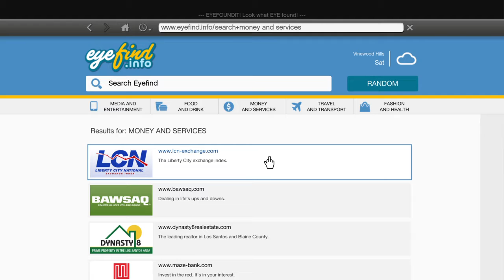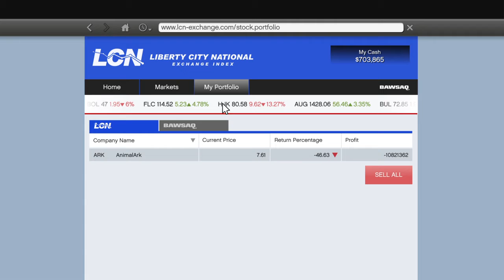Grand Theft Auto V The Drive Home- Driver's Tale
◈PlayStation Network: Kadeem 'YSGPz' Salmon ™
◈Your Special Game-Play Zeroed

Walkthroughs Tips and Tricks Uploaded

⇩⇩(motivation)⇩⇩
YS- What You Put In It's What You Get Out (Kadeem YS Salmon)

◈YSGPZ GVMING® YouTube Channel!♜™

⋎ung' sτ3ρρΔ  ☢dim;2048*1152

Grand Theft Auto V, DriversTale, YSGPZ, Gold Peyote, Plant Collectible, Location

Initially, the code included references to a trio of undiscovered peyotes. These were eventually added in the Freemode Events update, but one remained to be found - until the data miners discovered a snippet referring to PEYOTE_ATTRACT_SASQUATCH. If that isn't a smoking gun, nothing is.

This is a highly obscure easter egg, as the method of accessing it is so extremely specific that the chances of anyone happening on it accidentally or organically were astronomical. Since nobody found the plant on their own after the discovery of the file, the veracity of the rumor was called into question - until finally someone confirmed it.

extra sunny
clear weather
cloudy weather
smoggy weather*0
overcast 1
rainy weather 2
thundery weather 3
clearing weather 4
snow-in 5
21:58
Friday -Grape-Seed